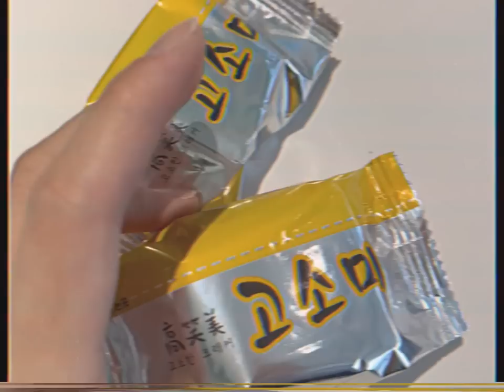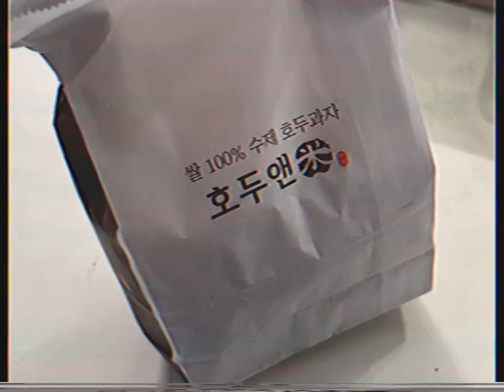(캠코더) 일주일 일상모음 · 학교나들이 ˖˚˳⌖